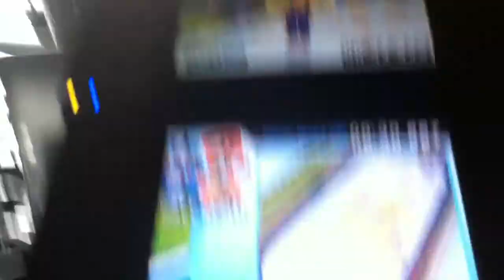Mario & Sonic at the Olympic Winter Games | Story Mode Ep. 2: The Legend of Zelda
This game is The Legend of Zelda. right? No? My mistake, enjoy:)

If you read all the way to the bottom of the description, you deserve a cheeseburger, so go out and get yourself one.